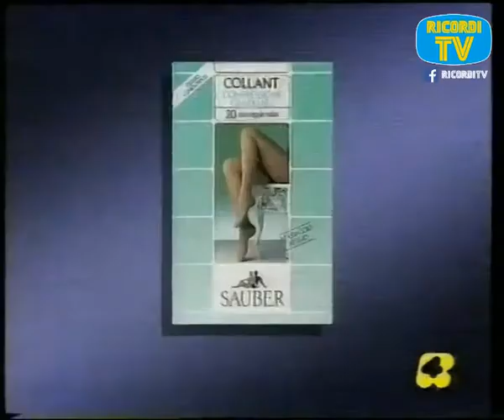Promo Questo è Amore Luca Barbareschi Rete4 Ottobre 1992